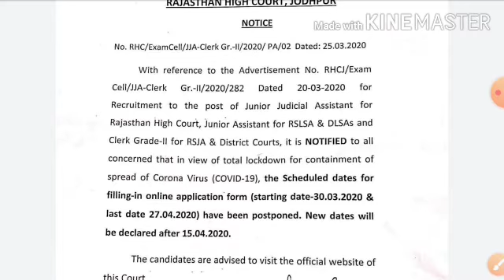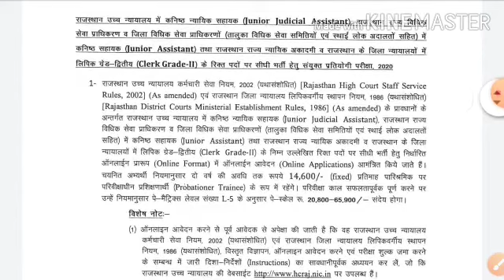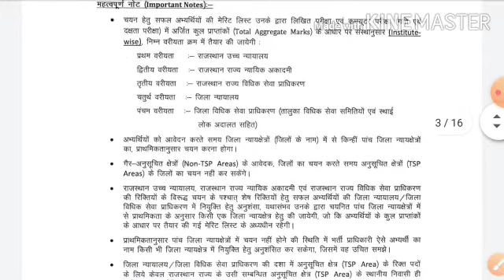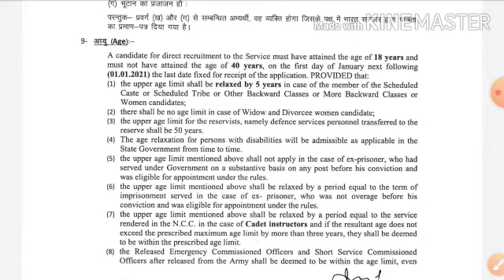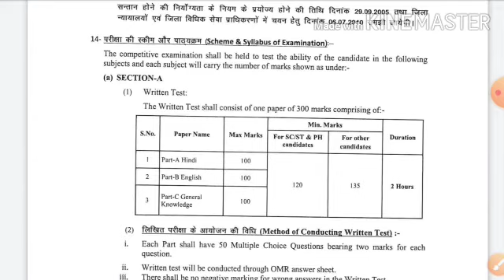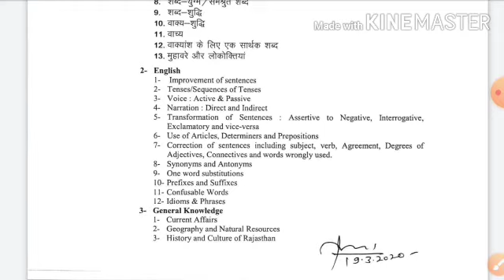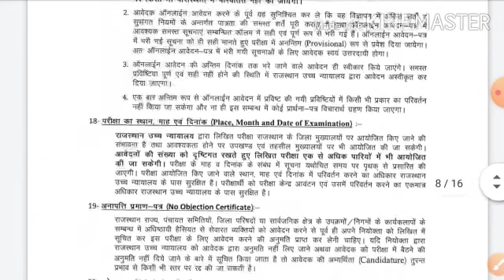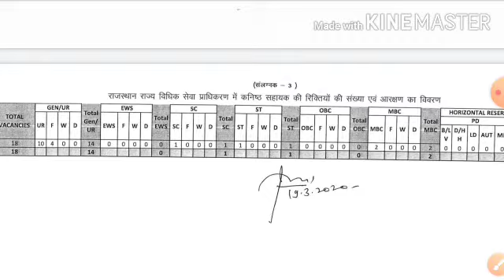Highcourt LDC(clerk gr-2)भर्ती 2020, syllabus,category wise total post,notification , payment,fees..